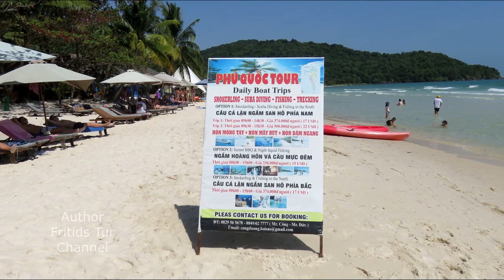True Review Bai Sao Beach at Phu Quoc, 2020 Vietnam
We visited Bai Sao also called the beach with the stars at Phu Quoc Island, Vietnam in January 2020.
We arrived at the beach on a tourist bus.
The sand on the beach was white. The sea was clear. It is dangerous to swim in the sea, due to the large number of scooters!
We were unpleasantly surprised by the ebb, the waves and the lack of stars at this time of year!
There is a lot of garbage on the beach!
The sellers ride on bikes between vacationers!
We had lunch in a cafe on the beach (expensive and not very tasty).
We were disappointed by visiting this beach! Please, do not believe the advertising articles on the Internet!